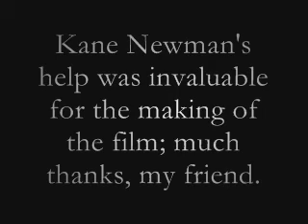Director's Special: Kane has Trouble with Latin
Learning to speak lines in a different language isn't as easy to do off the bat as you might think ;)